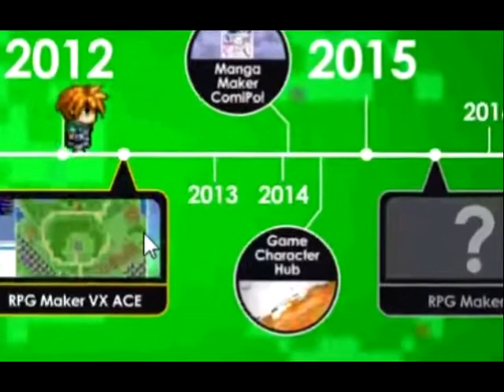Common event - Epici nuovi giochi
Video per comunicarvi qualche news, e consigliarvi nuovi e buoni giochi!